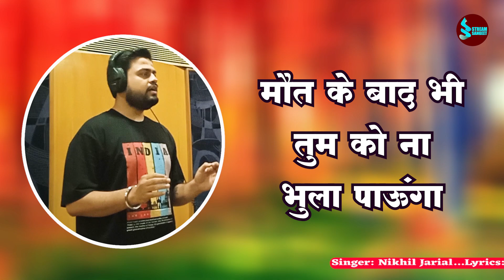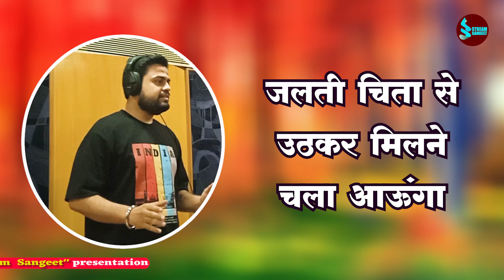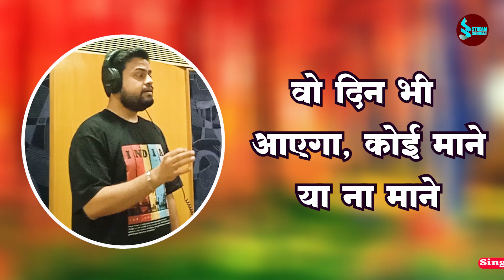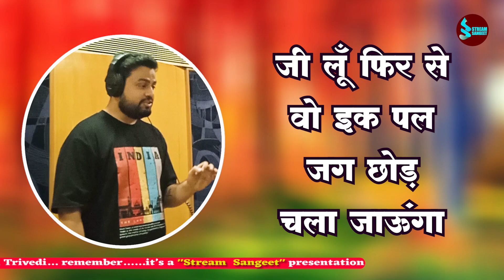Tumko Na Bhula Paaunga I Nikhil Jarial I Rakesh Trivedi I Ashok Chandra Negi I Love Song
► Amazon Music:
► YT Music
Maut Ke Baad Bhi
Tumko Na Bhula Paunga
Jalti Chita Se Uthkar
Milne Chalaa Aunga
Jism Rakh Mera Hoga
Sholon Mein Jal Ke
Rooh Zinda Rahegi
Dilon Mein Pal Ke
Mere Hi Charche Honge
Fasaanon Mein Kal Ke
Muktsar Si Zindagi Ko
Lafani Banaa Paunga
Milne Chalaa Aunga
Milte Muqaddar Se Hai
Yahan Chaahne Waale
Husn Ko Rab Se Zyada
Saraahane Waale
Auron Ke Dardon Gham Mein
Karaahane Waale
Sabko Apne Bolon Se
Sukoon Dila Jaunga
Milne Chalaa Aunga
Wo Din Bhi Aayega
Koi Maane Ya Na Maane
Zallad Pesh Aayega
Majloom Ko Manaane
Fizaon Mein Gunjenge
Ulfat Ke Taraane
Ji Loon Fir Se Wo Ek Pal
Jag Chhod Chalaa Jaunga
Milne Chalaa Aunga
► Album :- Tumko Na Bhula Paaungao
► Song :- Tumko Na Bhula Paaunga
► Singer :- Nikhil Jarial
► Lyrics :- Ashok Chandra Negi Azad
► Music Director :-  Rakesh Trivedi
► Producer:- Sarita Negi
► Music Arranger:- Arjun Singh Jawda
► Music Programmer:- Suraj Singh Jawda
► Sound Engineer:- Krishna M Gupta
► Studio:- SMS(Space Music Studio) Andheri(West) Mumbai, Maharashtra.
► Special Thanks:-
► Concept:-
► DOP:-
► Editor:-
► Collaboration :-
► Managed By :-
► Company Brand:- Stream Sangeet
► Label / Company :- Stream Sangeet